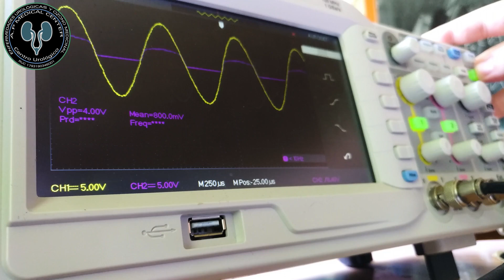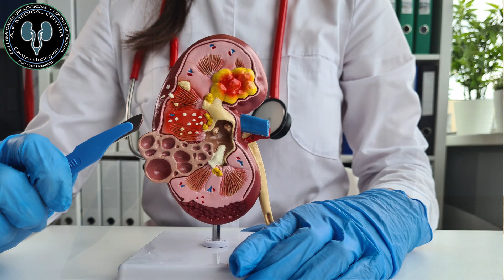LITOTRICIA EXTRACORPOREA-COMO SE REALIZA LA LITROTICIA EXTRACOPRPOREA-RIESGOS DE LA LITOTRICIA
es un procedimiento médico que utiliza ondas de choque para romper cálculos que se forman en el riñón, la vejiga o el uréter.
Después del procedimiento, los diminutos pedazos de los cálculos salen del cuerpo a través de la orina.